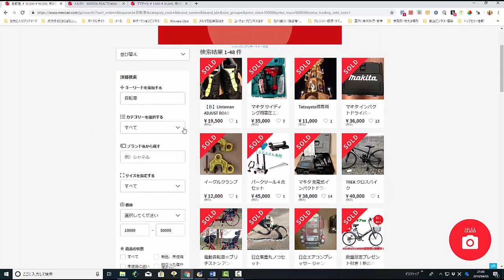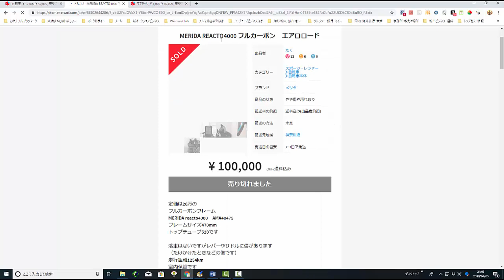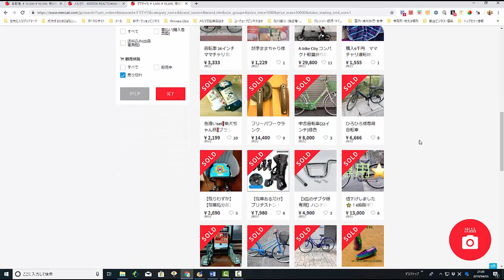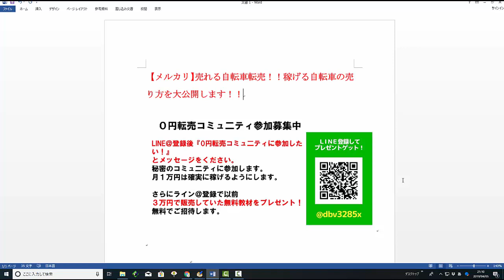【メルカリ】中古の自転車のロードバイクを売るコツが分かりません！稼げる出品方法を教えてください！【佐々木一之】